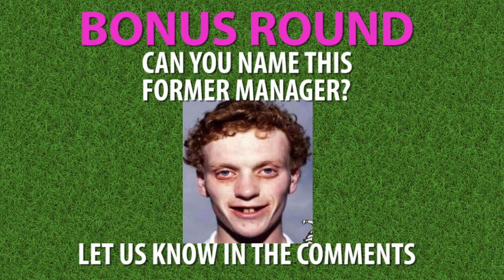Everton FC guess who? Can you recognize the footballers from their childhood photos!! - Quiz 2021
Can Everton finsh above leicester,  Liverpool and  chelsea to gain a champions league place?

Answers

1. Romelu Lukaku
2. James Rodriguez
3. Mason Holgate
4. John Stones
5. Cenk Tosun
6. Wayne Rooney
7.Gylfi Sigurdsson
8. Mikel Artea
9. Leighton Baines
10. Lucas Digne
11. Ross Barkley
12. Tom Davies
13. Tim Cahill
14. Paul Gascoigne (Gazza)
15. Phil Neville
16. Andre Gomes
17. Dominic Calvert Lewin
18. Micheal Keane
19. Jordan Pickford

Guess Who - Can you name the footballer - by their Kid photos when they where younger soccer football quiz 2021? Bramley Moore Docks

Can you recognize the Everton FC players from their baby photos!! -  guess who? Quiz 2021

Guess the Famous everton Footballers by their Childhood Photos - Premier league Quiz - 2021
voetbalquiz